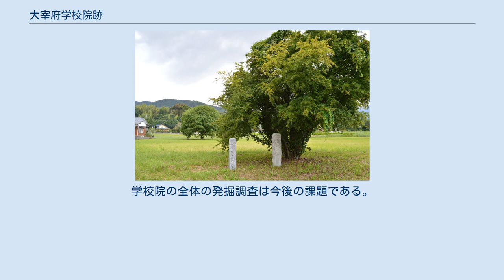大宰府学校院跡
学校院跡 大宰府学校院跡（だざいふがっこういんあと）は、福岡県太宰府市大字観世音寺に所在する大宰府の官人養成機関に関する遺跡である。
1970年（昭和45年）に、国の史跡に指定されている。
 大宰府学校院は、中央の大学・典薬の両寮、地方の国学に相当するものである。
その成立時期は明らかではないが、律令制度の整備が進むにつれて、学校に相当する機関が設立されたと考えられている。
 天応元年（781年）3月の太政官符に「府学校に六国の学生・医生・算生は二百余人あり」と見えるのが文献上の初見史料である。
 1969年（昭和44年）から、大宰府史跡調査の一環として発掘調査が行われた。
学校院の中央部から掘立柱建物4軒が検出された。
そのうち2軒は2間×3間の総柱で倉庫風の建物、他の2軒のうち1軒は4間×7間の南北に庇を持つ建物と推定されており、中心的建物と考えられている。
この建物の時期は平安時代前半と推測されている。
学校院の東辺部からは掘っ立て柱建物7軒、南北溝、築地状遺構などが検出されている。
建物は3回建て替えられ、奈良時代の後半頃の建物が一番古い。
南北溝は、平安時代から室町時代にかけて存続しており、築地状遺構も平安時代前半頃の築造と考えられており、学校院の東を区切るものであったと推測されている。
学校院の全体の発掘調査は今後の課題である。